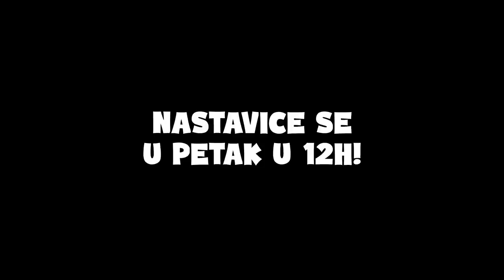NAPRAVIO SAM SVOJU KULU U DŽUNGLI ALI NA KRAJU SE DESILO OVO... :O - SEZONA 2 ep.4